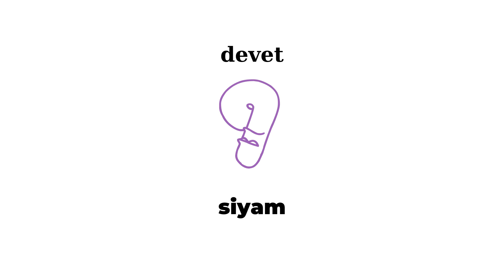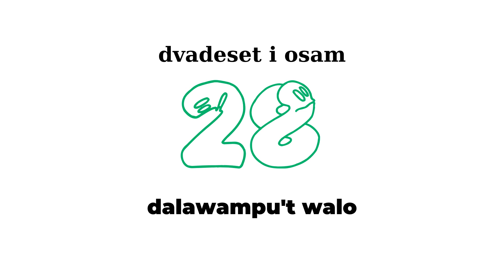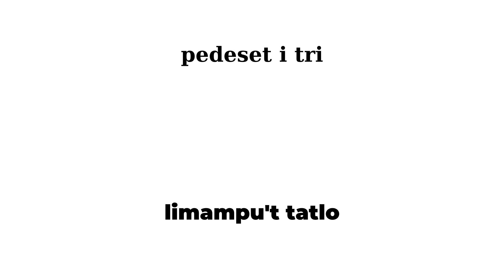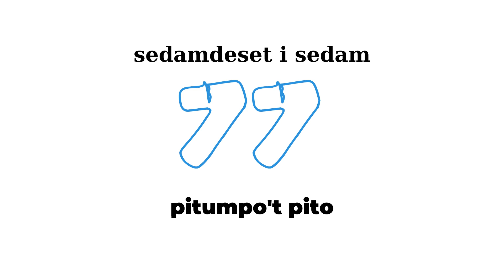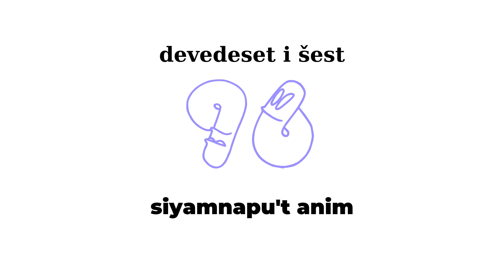Brojevi na filipinskom